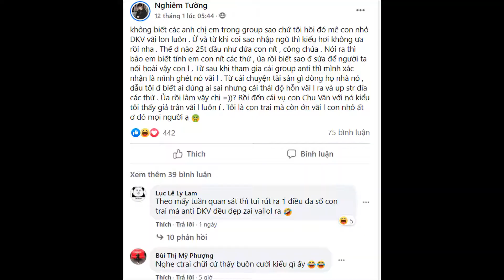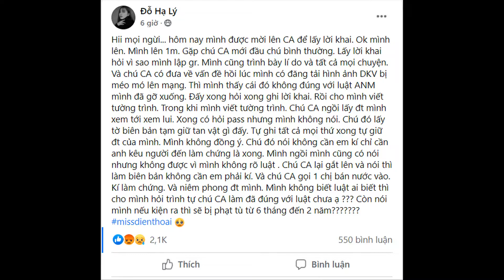Dragonica Tâm Sự/Tin Tức(2): Lên Án Nhóm Anti Đỗ Khánh Vân và Các Nghệ Sĩ Khác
Chúc mọi người xem clip vui vẻ :D